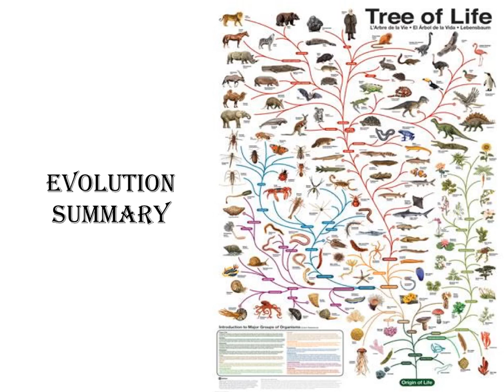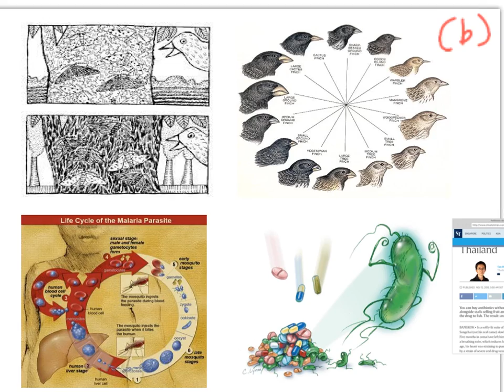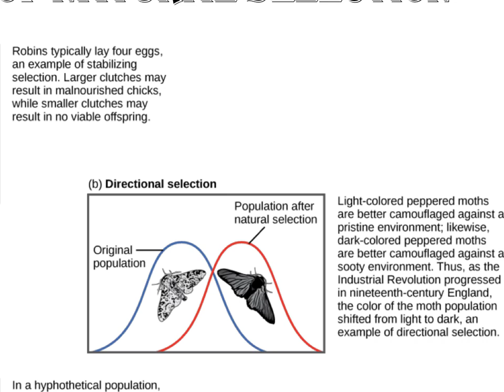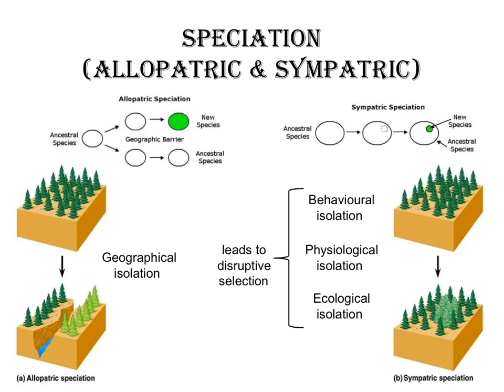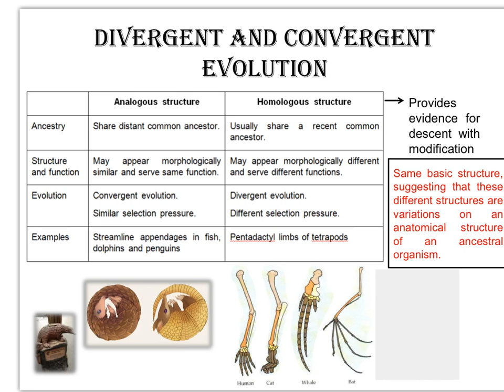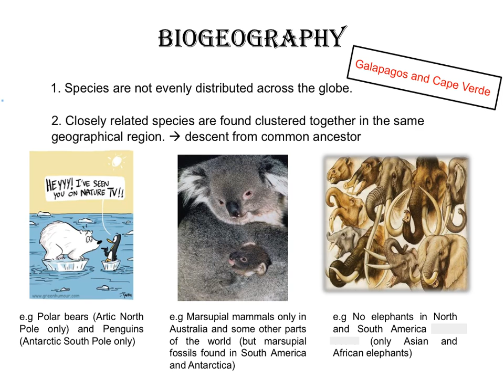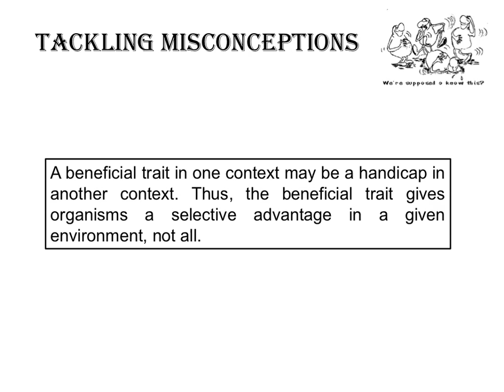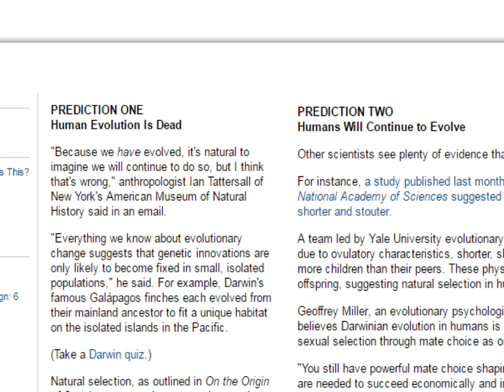Evolution 2 Lecture 6